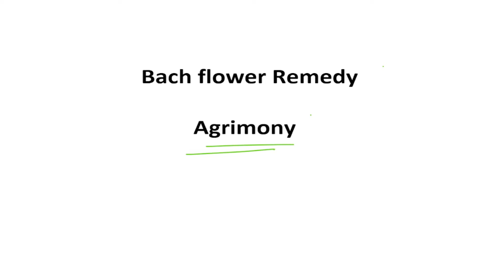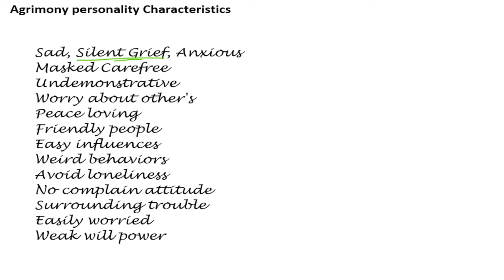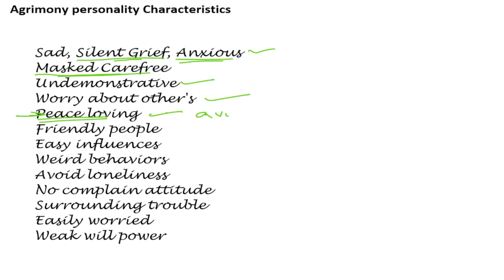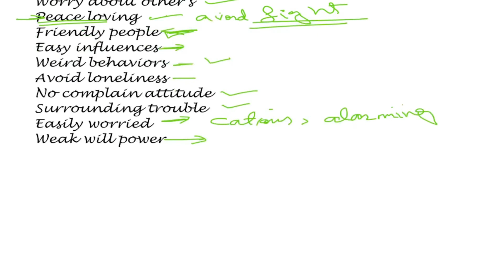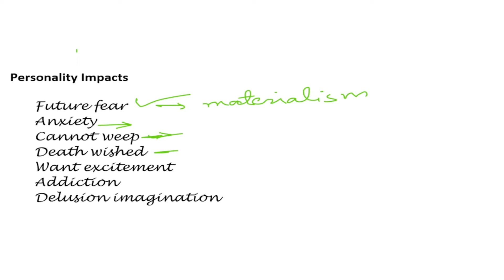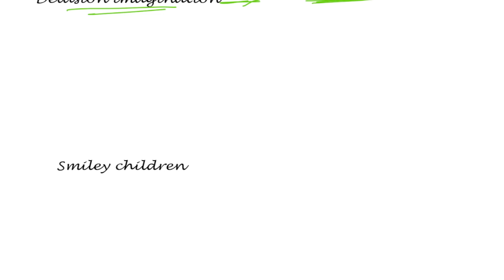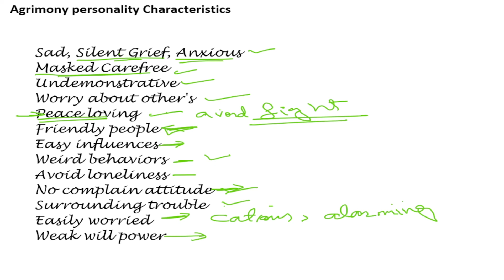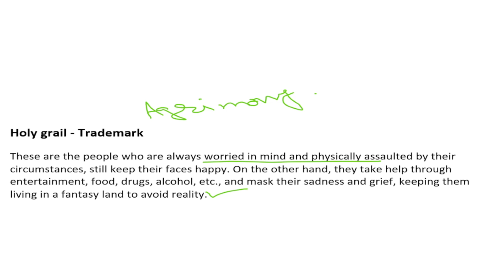Agrimony | Homeopathy | Bach Flower Remedy | Alternative Medicine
Agrimony people are those who fight to save little money but are very weak in real fights or arguments. Sometimes make flawless jokes just to make others happy.

In 1936 Dr. Eward Bach (M.B.B.S, (M.R.C.S) left his Harley Street Medical Practice. He discovered a new medical system after spending some time in the forest searching for Nature. His system is solely dependent on a few flowers.

He believes that Nature is perfect in itself; Nature has an abundance of power for healing. He believed that Nature had given so much healing power to the flowers that they could heal almost any disease without side effects.